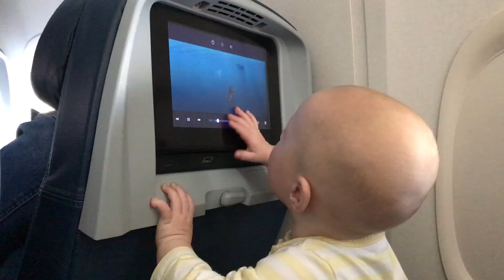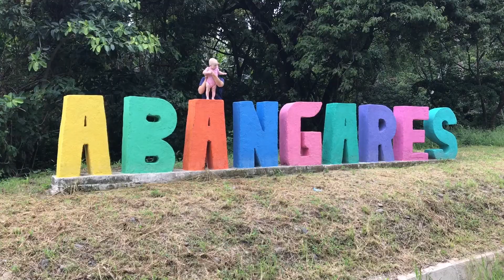Alsops Monteverde, Costa Rica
Summer Feeling by Scandinavianz

Bahamas by Scandinavianz